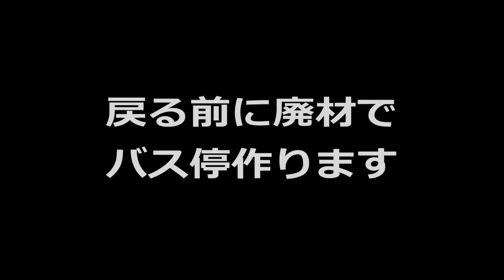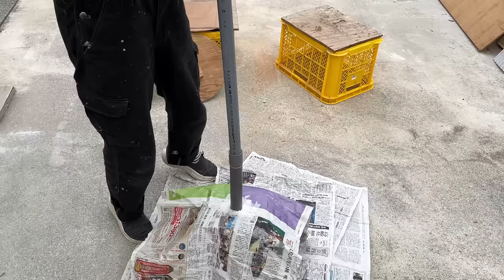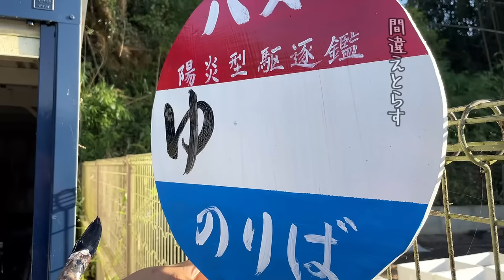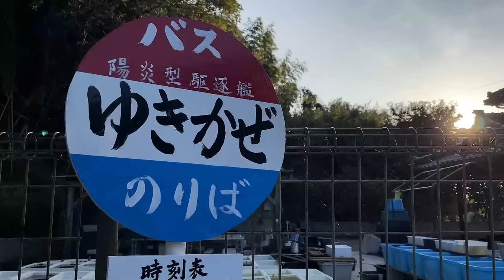軽トラ幌 悲惨！お巡りさんが来た理由とは｜軽トラDIYキャンピングカーゆきかぜ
車中泊の準備をキャンプ場でやっとりました
窓が割れ。草刈り機で石は飛ばないと怒られ
自腹でゆきかぜ修理の間、バス停をDIYした
軽トラ幌の39話目

※Super Thanks下さる方々感謝ありがとう！凄く助かるばい(´；ω；`)ｳｯ…👍

00:00 警察が来ても意味がなし・・OP
01:07 ラチあかないので掃除
02:49 廃材使ってアレのDIY開始
06:17 塗装前のやすりがけ
08:12 塗装が剥げないようアレ使う・仮固定
09:46 塗装の開始
10:56 色の塗り分け・・それっぽくなっていく
13:03 文字入れ
13:55 ゆきかぜの由来とは
14:27 立てて仮固定から設置
15:24 ネーム入れ
16:27 誤字の訂正
16:56 完成！ゆきかぜ帰還する・ED